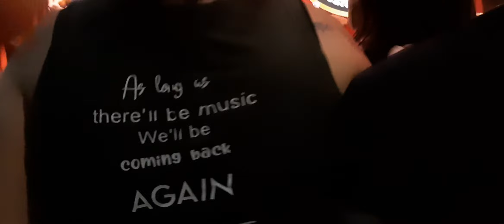Lowrdez en The Roxy - Chick a Normal/Tengo que volver - 10/12/21